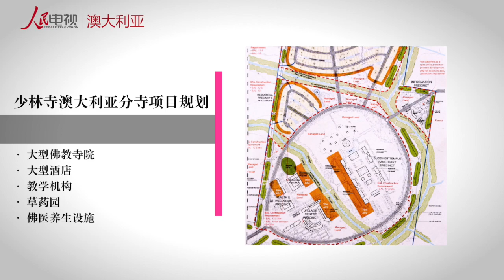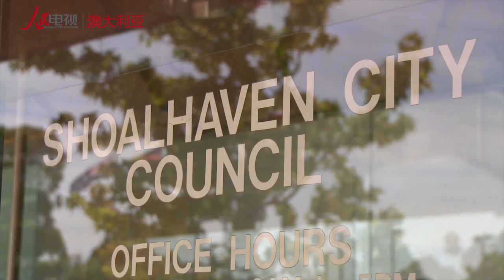人民网独家探访少林寺澳大利亚分寺工程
This video is about 人民网独家探访少林寺澳大利亚分寺工程